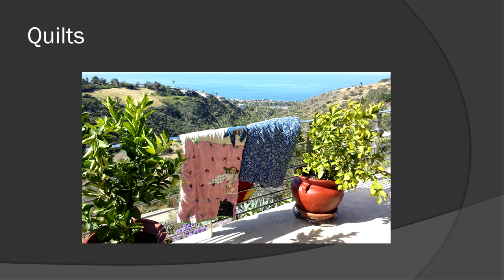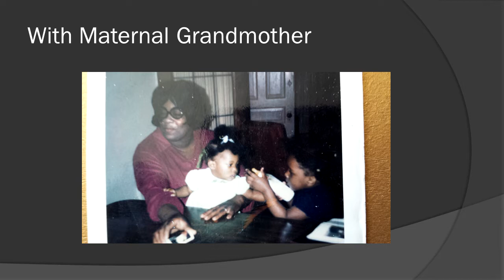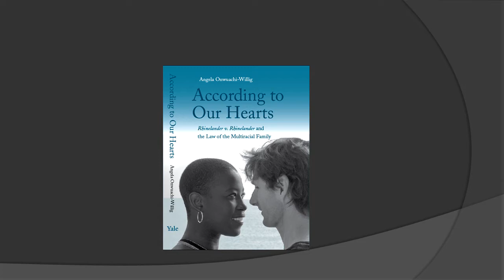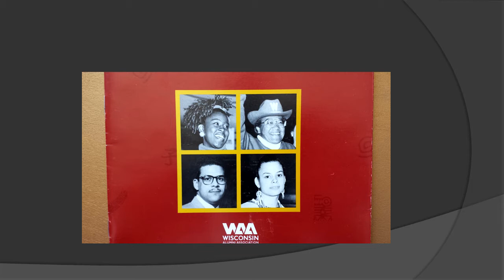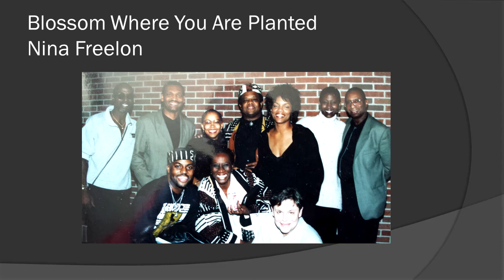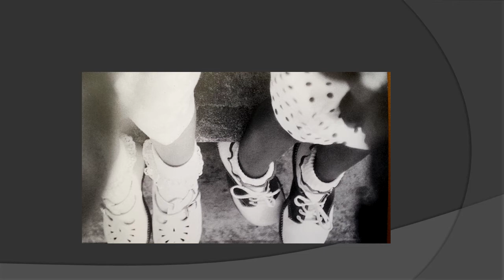What Matters to Me and Why: Michele Goodwin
Chancellor’s Professor of Law Michele Goodwin’s research concerns the role of law in the promotion and regulation of medicine, science and biotechnology. She researches and teaches in the areas of constitutional law, property, biotechnology, bioethics and cultural politics. Her scholarship defines new ways of thinking about supply, demand and access to sophisticated medical technologies, spanning genetics (human and modified organisms) to organ transplantation, assisted reproductive technology and creating families.